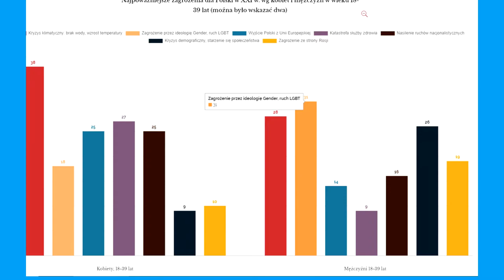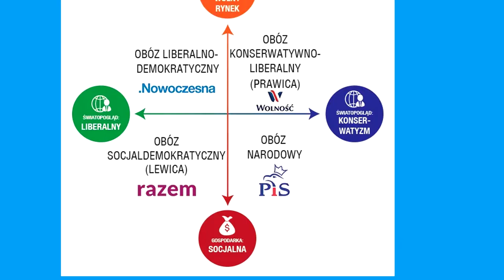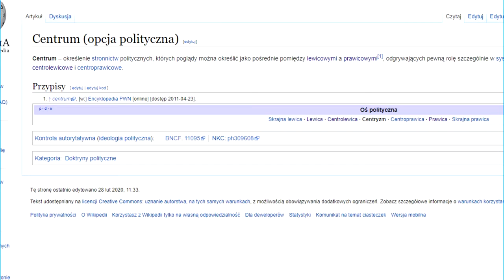O podziale na lewicę i prawicę [JAK TO]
Własnie mijają wybory prezydenckie, a my przy tej okazji się zastanowimy - czym właściwie są lewica i prawica, jaka jest geneza tych pojęć i jak się przekładają na dzisiejsze czasy?